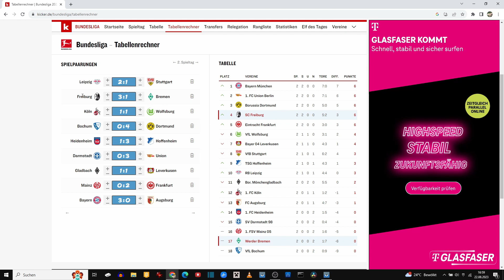TIPPS ZU ALLEN SPIELEN AM 2. SPIELTAG DER BUNDESLIGA 23/24! 🎁🤑ANALYSE/PROGNOSE!⚽ Fußball Ranking✅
Fußball Update: BLEIBT HANSI FLICK DEUTSCHER TRAINER?!⚽️✅️ FANS ÄUßERN SICH!😬 HERNANDEZ ZU PSG!💪 Fußball News🤑

attratics